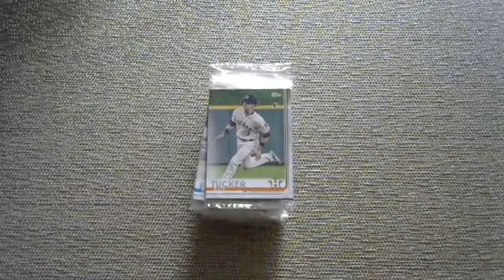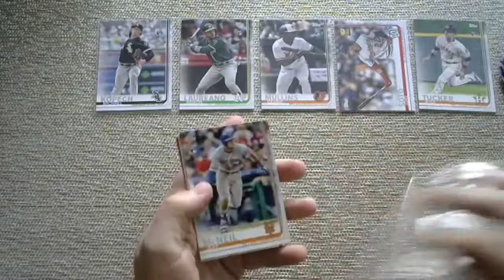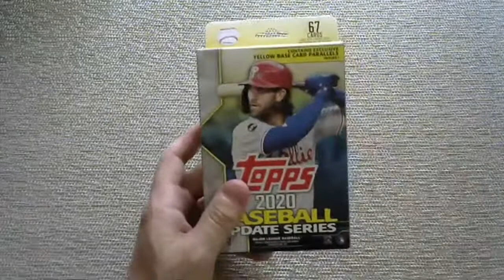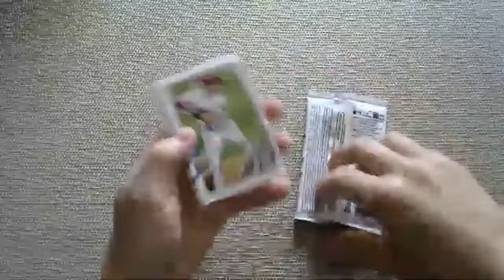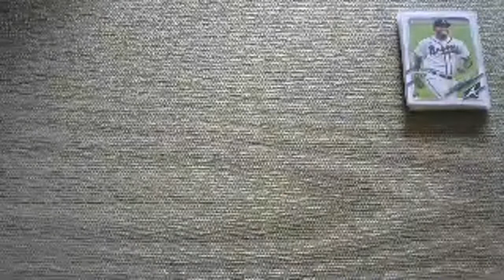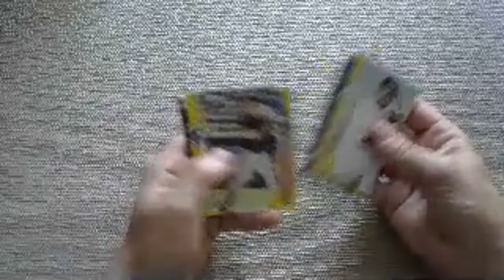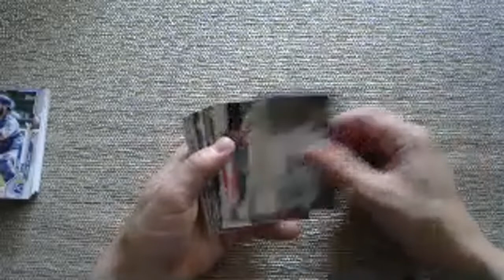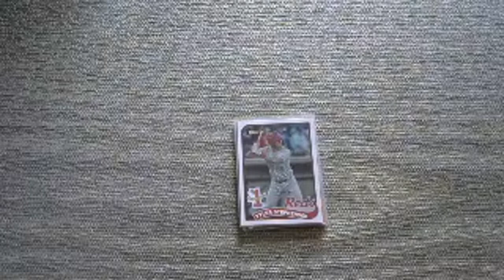Baseball Card Pack Opening